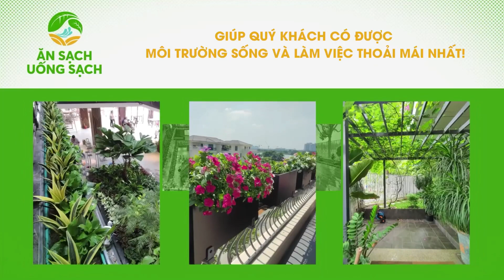Cửa nhôm kính lá sách lấy ánh sáng và gió cho căn nhà vẫn giữ khoảng riêng tư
*Kho tư liệu xây dựng:
- Bảo vệ nền gạch trong quá trình sơn nước
- Một số vấn đề cần lưu ý để bảo vệ gạch nền
- Chuẩn bị cho công tác sơn nước
- Cách bảo vệ gạch nền không bị tróc, trầy xước

* Quản trị Kênh này:
+ Hotline: Mr. Nguyễn Tích Thiện - 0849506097

* INTRO-AnSachUongSach-107

* NTTHIENVIDEO21046

* Bản quyền thuộc về Kênh Kho Tư liệu Xây dựng
* Copyright by Kho Tư liệu Xây dựng - Do not Reup